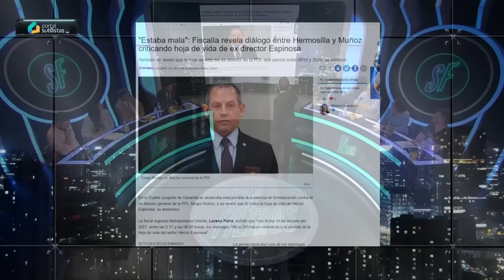BRUTAL PANCHO ORREGO contra LUIS HERMOSILLA por CASO de CORRUPCIÓN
¡Alta tensión! 🔥 En el episodio de hoy los panelistas: Francisco Orrego, Fabian Puelma, Elizabeth Rodríguez, Natalia Piergentili, Aldo Duque, Eric Campos, Rodolfo Carter y Pablo Maltés analizan y debaten la contingencia. 🇨🇱 Prepárate para un acalorado cruce de ideas.

¿Estás listo/a para un debate con alta tensión? 🥊 Nuestros panelistas desgranan los temas más importantes del día: Francisco Pnacho Orrego reacciona a lo que está sucediendo con el caso de corrupción de Luis Hermosilla, el cuál se le filtraron algunos audios en el que mencionaba delitos. Pancho Orrego fue brutal por lo acontecido.